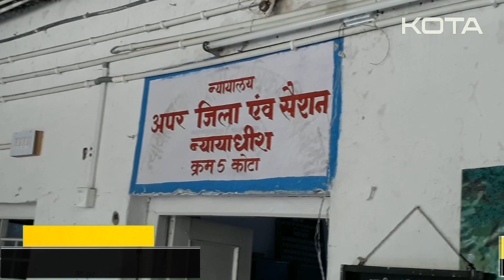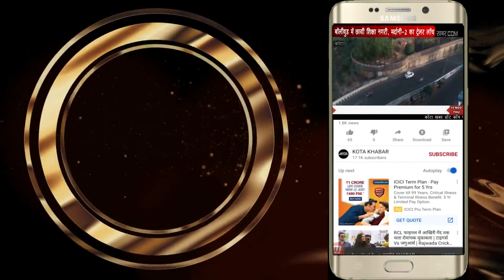कोटा की आज की खबरें देखें SPEED NEWS में - 07/01/23 kotakhabar.com